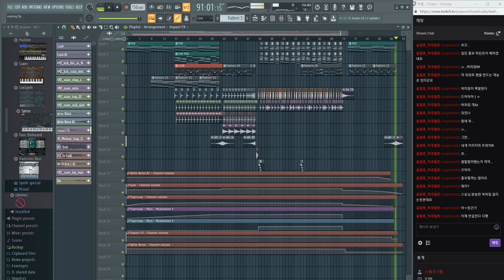Kozelcube - 결의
2019년 3월 29일 방송에서 완성된것
방송에서 작곡 훈수, 시청, 대화, 경청 모두 환영합니다.